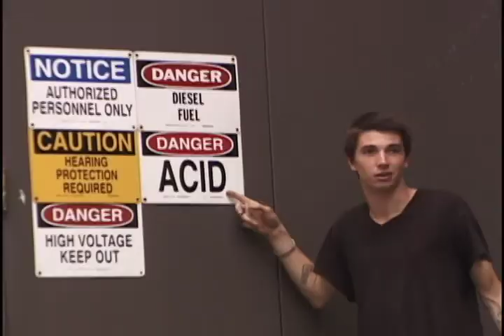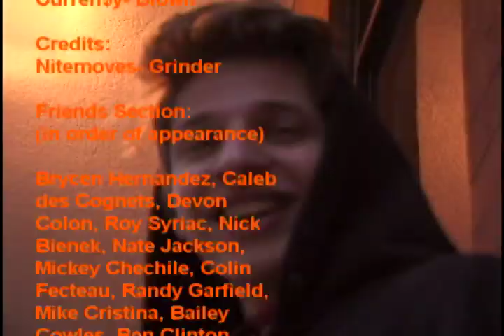Orange Street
Orange Street filmed and edited by jack o'connor.
ft. matt rondoletto, robert rishchenko, dylan rutherford, jordan martins, jack o'connor, viktor tishchenko, and friends.
vx1/mk1